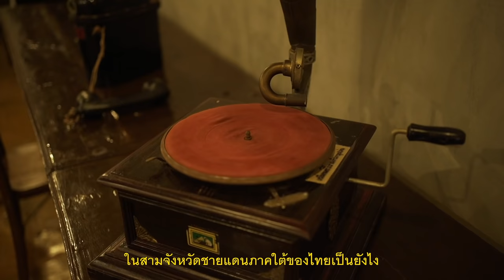แปลงโฉมเป็นเจ้าสาว! ดีไซน์ชุดยังไงนะ| Riety Art Vlog EP.8